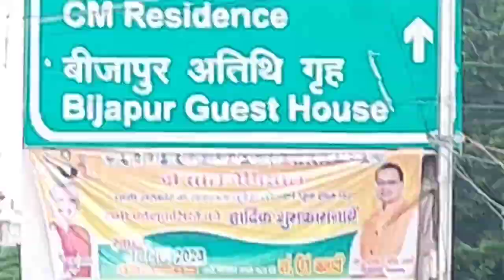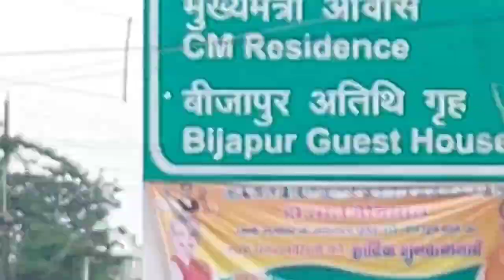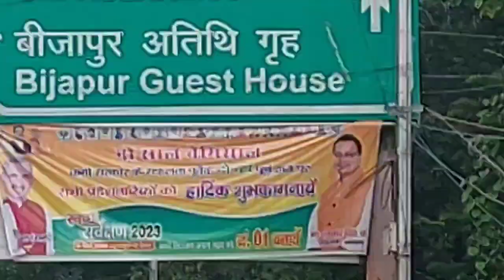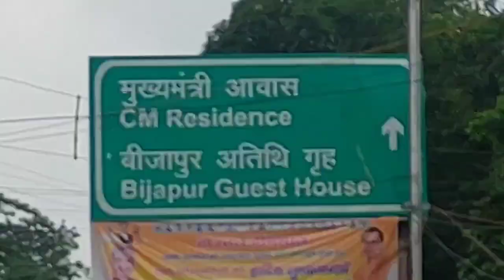भू - कानून - देहरादून .